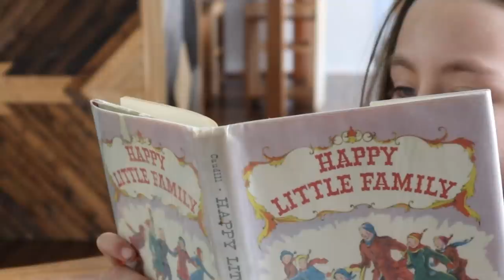When chickens and pigs are too HOT and you still have to do chores (family VLOG)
Today's VLOG health troubles continue and we have family come to help. Plus we may need another freezer!

Make sure you tell them "sow the Land Sent me!"

To send a gift to our house from our Amazon Wishlist: